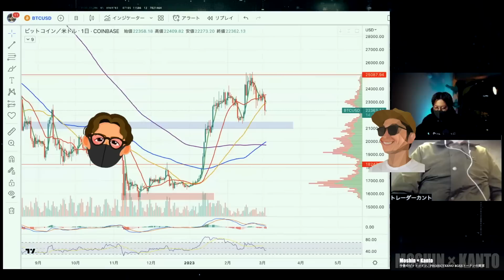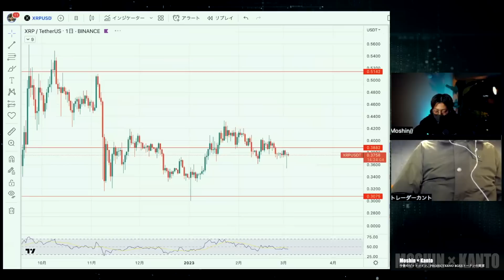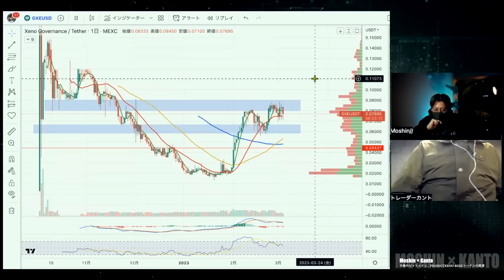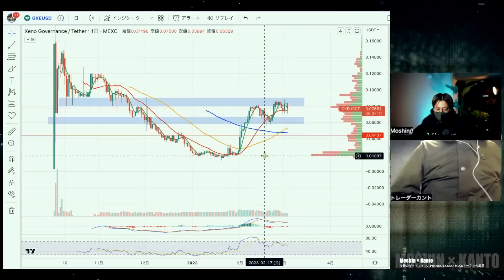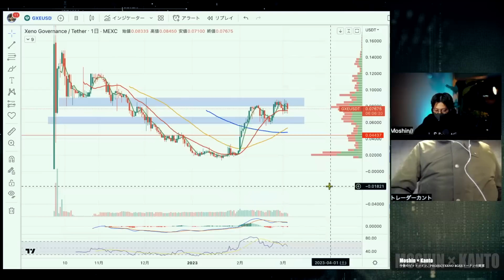【緊急会議】ビットコインと$GXEトークンの展望と戦略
200倍レバ、追証なし、日本語カスタマー充実、手数料小。

安心のライセンス、預金証明システムを完備。以下から登録で取引手数料は永久30%OFFとなり、大手海外取引所の中でもトップの安さです。また世界TOPの取引量を誇るコピートレードが充実！追証なしなどの基本要件はもちろん、日本語カスタマーも充実しています。

ハイレバ、追証なし、FXもGOLDも触れるハイブリッド取引所。資金調達率０でBTC長期保有も可！
Pro口座はスプレッド狭業界TOPクラス！

100倍レバ、追証なし、日本語カスタマー充実、手数料少なく取引しやすい！海外口座開設なら必須の取引所。

10代はスポーツに打ち込み、国体、インターハイ等の全国大会に毎年出場する。しかし、大学進学に失敗したことを機に将来を失望。あらゆるギャンブル等で失敗を重ね、ダメ人間生活を送っていた。

Moshin